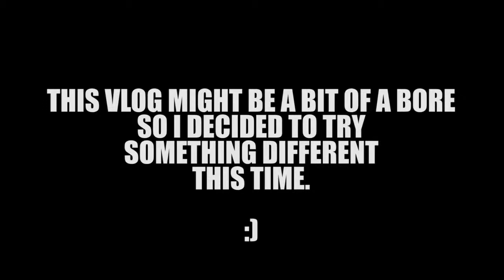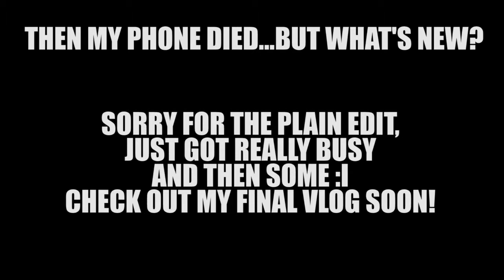Back In Da Philippines! - DAY 8 - JUST INDOORS-ish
We get stuck indoors because of the rain, but walk around places anyway!

I decided to pump up a few thensomes for this vlog to make it less of a bore. The next vlog will be more of a bore (because busy, hence I couldn't edit too creatively), but I hope you understand! Thanks!